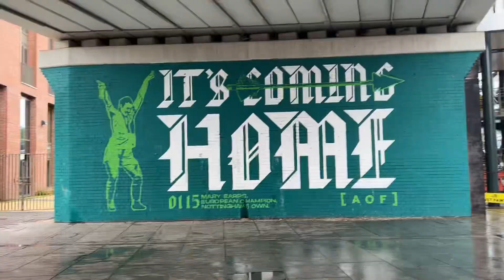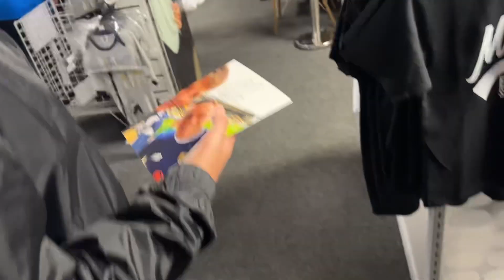WE GOT TO MEET THE NOTTS COUNTY PLAYERS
MY GEAR

All the music I use in my videos is from David Cutter 👇🏻